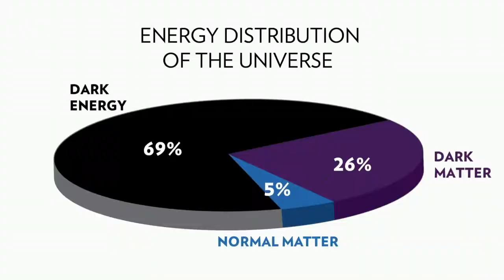यूनिवर्स किन तत्त्वों से मिल कर बना है? - What the universe is made of?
Dark energy is the name given to the mysterious force that's causing the rate of expansion of our universe to accelerate over time, rather than to slow down. That's contrary to what one might expect from a universe that began in a Big Bang
dark matter, a component of the universe whose presence is discerned from its gravitational attraction rather than its luminosity. Dark matter makes up 30.1 percent of the matter-energy composition of the universe; the rest is dark energy (69.4 percent) and “ordinary” visible matter (0.5 percent)
A black hole is a region of spacetime where gravity is so strong that nothing — no particles or even electromagnetic radiation such as light — can escape from it. The theory of general relativity predicts that a sufficiently compact mass can deform spacetime to form a black hole